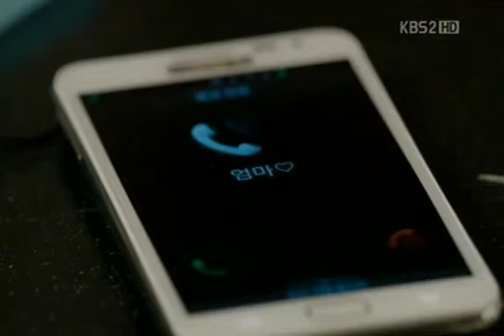Love Rain - Hana (Yoona) & Joon (Jang Geun Suk) Having Just-the-two-of-us Dinner Scene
from ep 17

Credit to KBS2